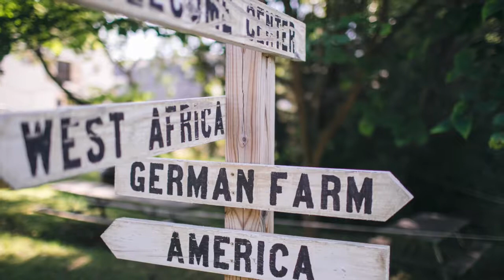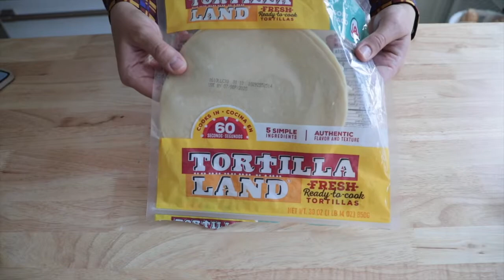HOW TO: Make REAL Guatemalan Black Beans & Old-world European Design Inspiration (Episode 3)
Easy how to at home blow-out!

Three part episode!  Here are the TIME STAMPS:
[00:05]  Finding design inspiration in old-world Europe.
[03:09]  How to make Guatemalan-style black beans!
[08:13]  BONUS!  How to up-level your tortillas!

 I visit an old-world European farm, Frontier Culture Museum, located in Central Virginia to gather design inspiration for my home by way of Germany and Ireland.  Using my Nix color sensor I digitally record the exact perfect color of white plaster used on the Irish cottage.  Then I dive into an easy, amazing secret recipe, cracking the code on making REAL Latino food at home with my Guatemalan Black Beans recipe!  BONUS:  How to take tortillas to the next level with uncooked tortillas from the refrigerated section of the grocery store.

Are you going to make these beans?  Did this tortilla method change your life?  Where do you find design inspiration?

XOXO Amelia

FOLLOW ME ▼

MUSIC ▼

Music Credits from Triple Scoop Music:
"Chuleta" By Bio Ritmo
"Ainda Me Recordo" By Bossa Zuzu
"Mary's Jig" By KGB
"Balconies" By Wasted Fangs